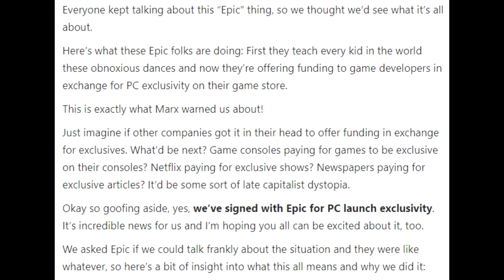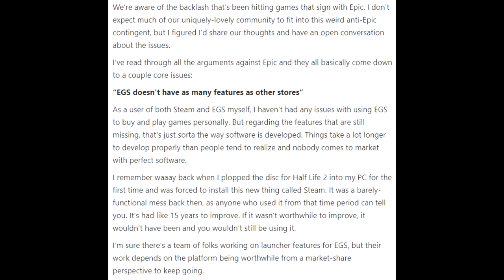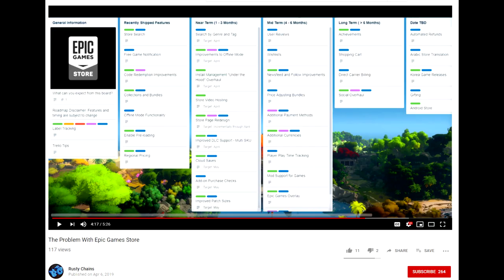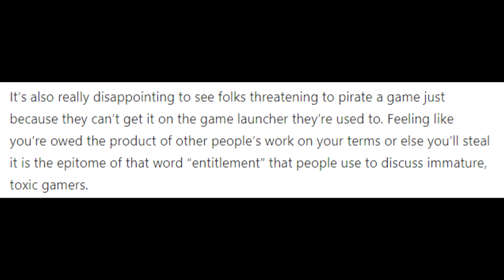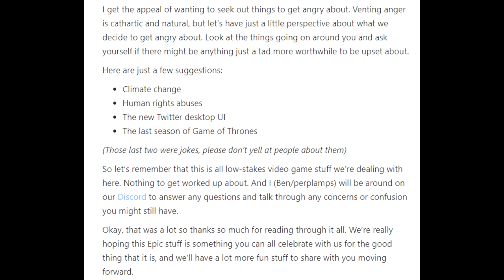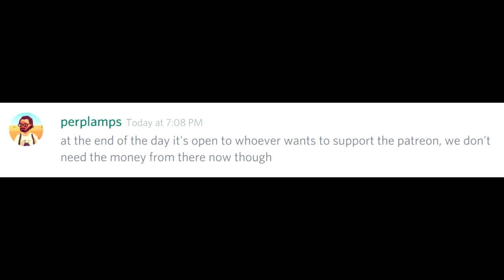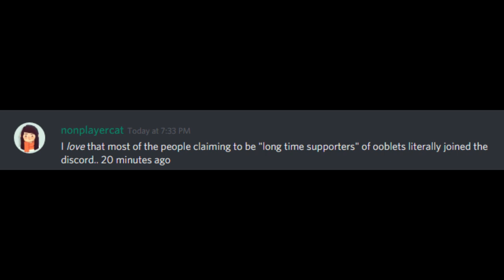Ooblets: How to Do Everything Wrong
In the past few days, the developers behind Ooblets have insulted their customers, not only directly but with their attitudes as well. John isn't happy about it.